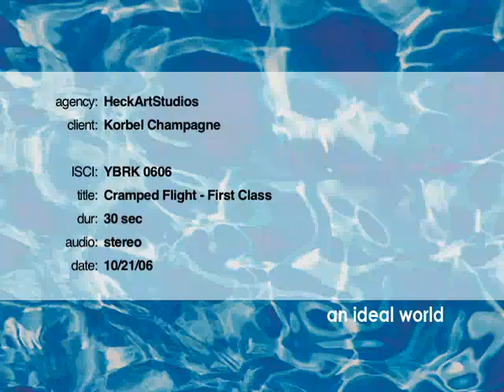Korbel Commercial 2007 6/7